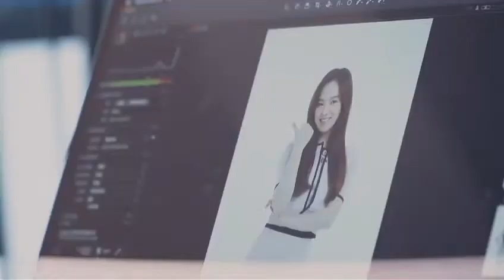NiziU "NiziU sticker making" line sticker express